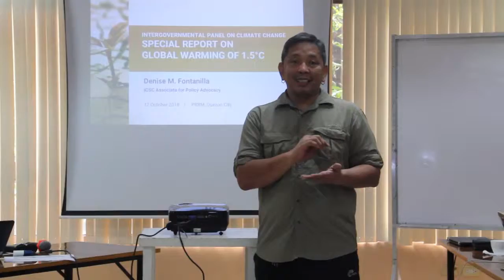1.5 means survival